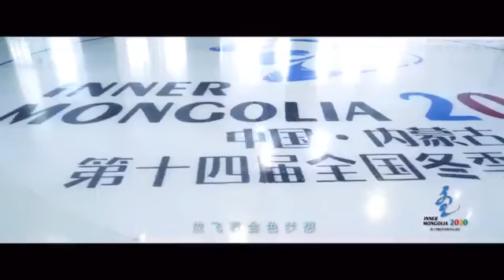傲日其愣 乌英嘎～中华人民共和国第十四届冬运会会歌《冰雪之约》